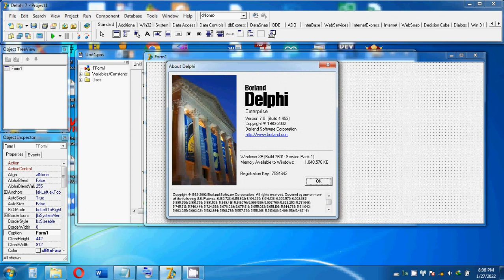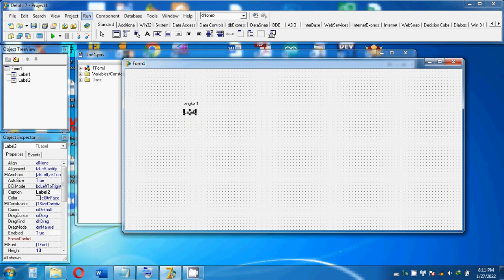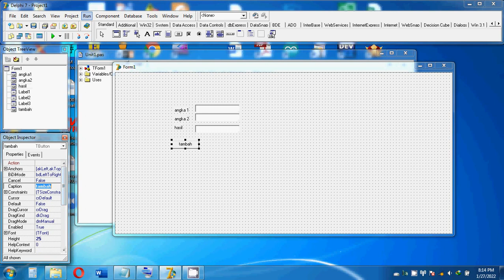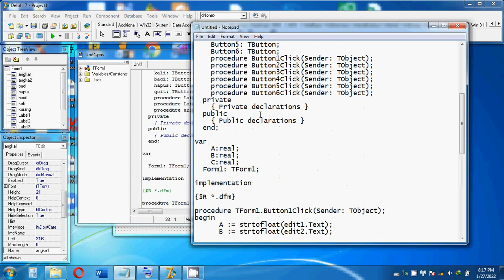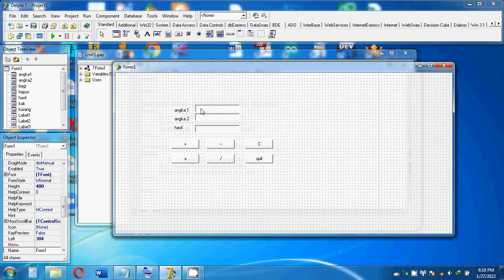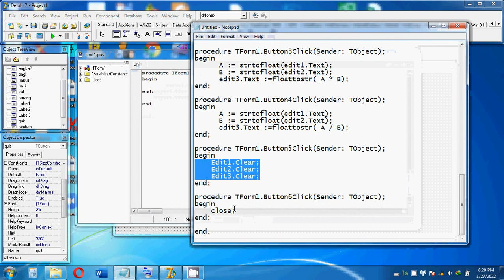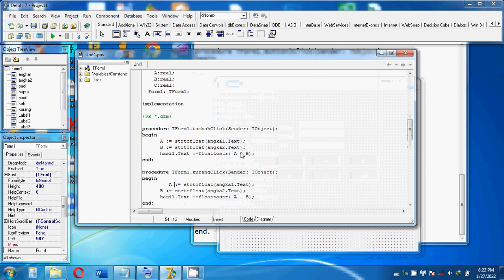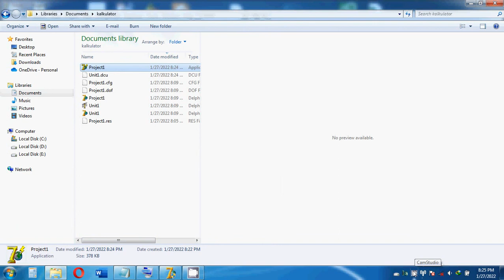Delphi - Membuat kalkulator sederhana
Video ini menjelaskan aplikasi pemrogaman berorientasi object seperti delphi untuk membuat aplikasi kalkulator sederhana